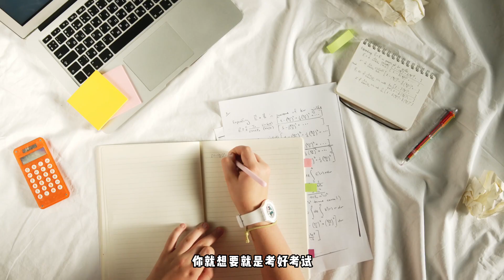给年轻人的11个改变人生的观念和态度 11 Life Lessons that changed my life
这个视频我会分享关于我自己所领悟和学习到的一些重要人生态度和观念
这些都是近年来我一直不断学习和进步的原因😌

00:00 介绍
00:23 不了解自己是ok的
00:57 清楚短期的目标
01:34 了解坚持和结果
02:03 时间管理
02:46 找方法 不找借口
03:15 反问自己 “有多难”
04:04 乐于分享
04:24 待人处事态度
04:54 负责任 尽力
05:11 多看书 多学习
05:34 注意身体健康
06:03 总结

旅游Vlog (马来西亚，新加坡，中国，德国，泰国，冰岛，英国，纽西兰，葡萄牙，美国，加拿大)